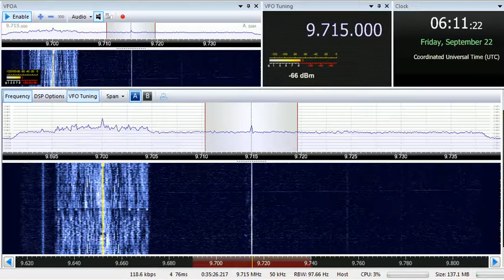22 09 2017 BSKSA Radio Riyadh Holy Quran in Arabic to ME 0610 on 9715 Riyadh